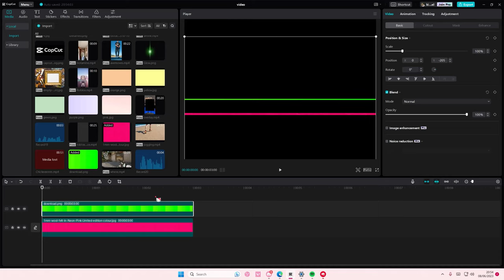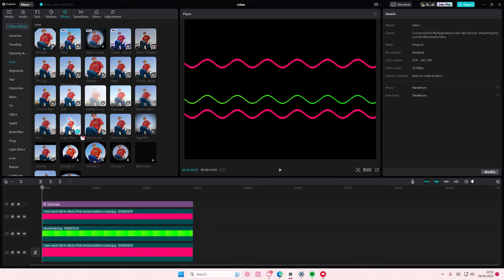Wave Animation Tutorial! How You Can Simply Create This Wavy Line Animation On CapCut PC?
This tutorial will show you how you can create these wavy lines on CapCut PC.